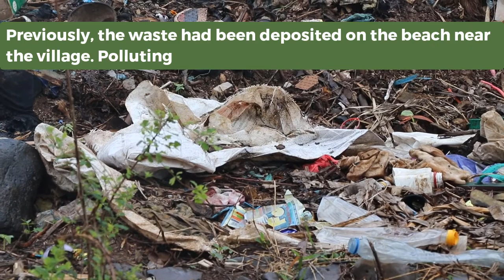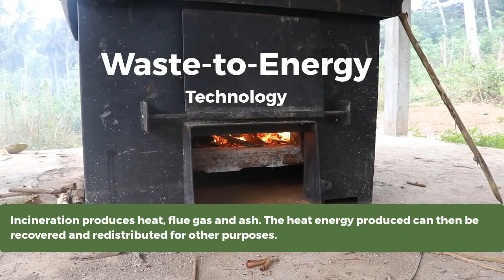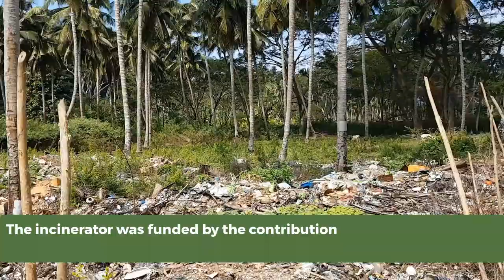Waste Incineration Project | Nioumachuoa, Mohéli Comores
Laka Lodge is located on the outskirts of Nioumachoua, a village of some 5000 inhabitants. Along with passionate volunteers and the generous aid from :

Centre Development de Nioumachoi
Park National Moheli
2 MAINS
Commission of the Indian Ocean

We thank them as the first sucessful test of the incinerator took place on the 26th of July, and the land is ready to handle composting, hazardous waste disposal, recycling in the near future!

D I V E - I N S T A G R A M